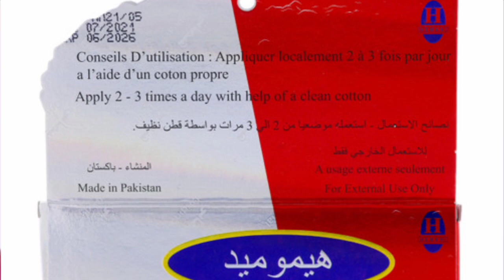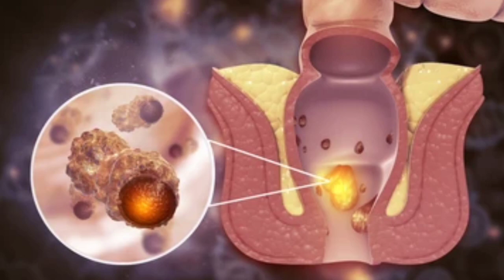Uses of the homepathic cream Himomed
Uses

Side Effects

Precautions

Interactions

Overdose

Images

Reviews (1)

Uses

This medication is used to temporarily relieve swelling, burning, pain, and itching caused by hemorrhoids. This product contains phenylephrine and pramoxine.Phenylephrine is a sympathomimetic amine that works by temporarily narrowing the blood vessels in the area. This effect decreases swelling and discomfort. Pramoxine belongs to a class of drugs known as local anesthetics. It works on nerves in the skin to block or reduce the feeling of pain and itching.Some products may also contain substances (such as cocoa butter, hard fat, mineral oil, shark liver oil) that soothe or form a protective barrier to prevent too much irritating contact with stool.

How to use Hemorrhoidal Cream

Follow all directions on the product package. If you have any questions, ask your doctor or pharmacist. Before use, clean the area with mild soap and water, rinse well, and pat dry.

Apply the product to the skin of the affected area up to 4 times daily, usually in the morning and bedtime, or after each bowel movement, or as directed by your doctor. To apply this product inside the lower part of the anus, use the applicator tip/cap/nozzle. Follow all instructions in the product package, or use as directed by your doctor. Do not apply the product high up inside the rectum.

Dosage is based on your medical condition and response to treatment. Do not use more often or for a longer time than recommended.

If symptoms do not improve within 7 days, if bleeding/worsening pain occurs, or if you think you may have a serious medical problem, consult your doctor promptly.
putting on hemorrhoi cream for the first time,creme hemorroide,hydracorte creme,best haemorrhoid treatment,hemorrhoidectomy procedure,sos hemorroides,soigner naturellement hémorroïdes,hemofast pommade,hemorrhoidectomy,comment soigner une hemoroide,treatment,hemorrhoids (disease or medical condition),traitement hemorroides internes,hemorrhoids procedure,hemorroides traitement grand mere,soigner des hemorroides